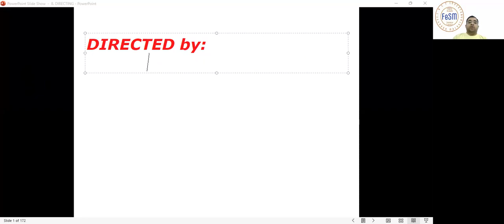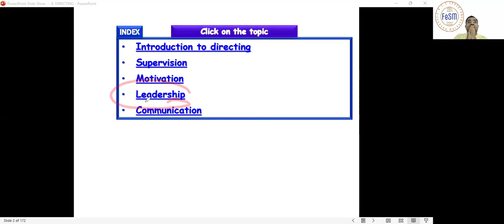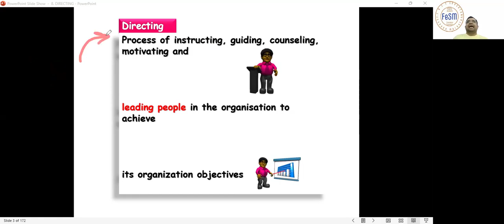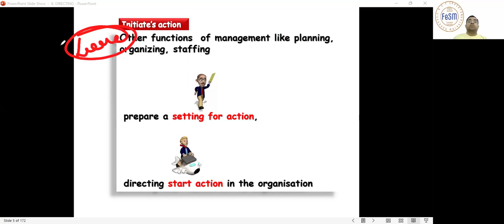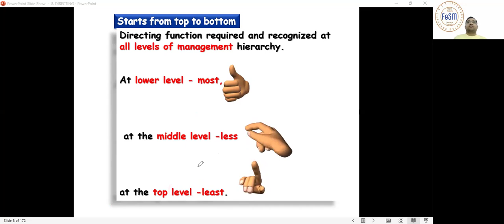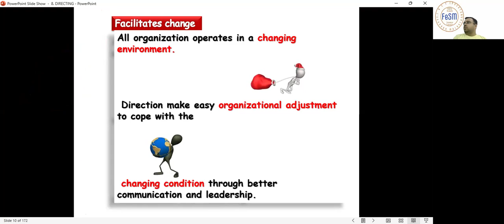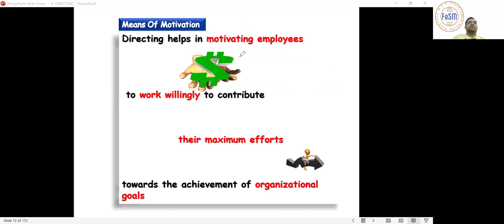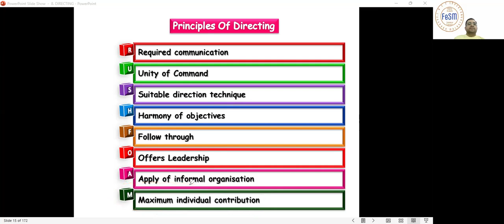12th BUSINESS & COMMERCE_DIRECTING (01) (19/07/2024)